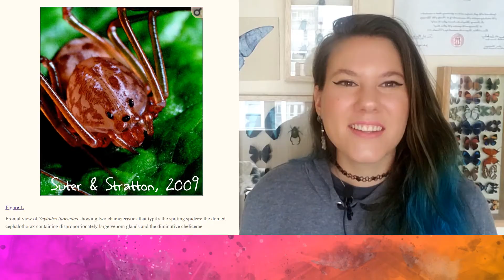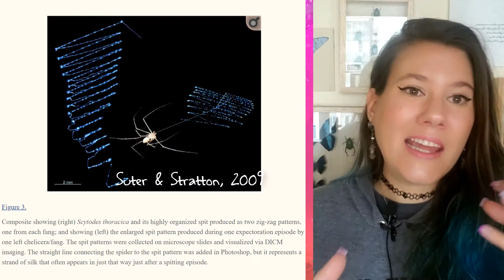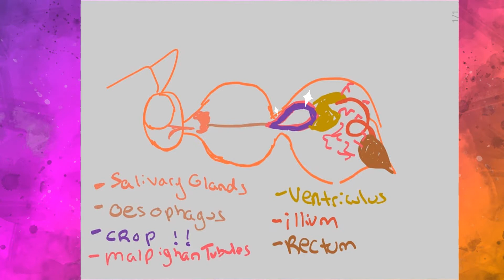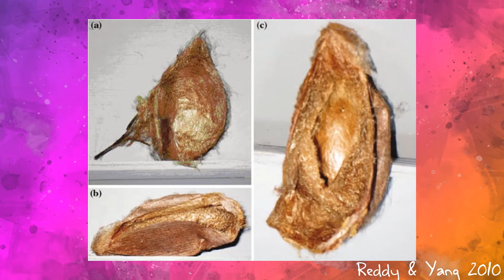8 Bugs that Can Spit or Vomit 🤮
Ever wonder if bugs can spit, or vomit / puke / barf? Ever wonder why it may happen? Sometimes the bug needs seconds. Sometimes it helps them catch prey - but either way here are 8 bugs that can spit or vomit! And why they do it.

0:00 Intro
1:10 Definitions
2:43 Orthoptera
3:47 Spitting Spider
4:28 Assassin Bugs n' Friends
7:40 Honey Bee
8:53 Caterpillars
10:09 Flies n' Co
13:31 Bai!

🐝Join the SciHive Learning Community!🐝

🐛Got Questions About Bugs? Well, Ask an Entomologist 🐛

🐞🦋🐝REFERENCE SECTION:🐞🦋🐝

➡ Byrd & Castner 2009: Forensic Entomology Byrd JH and Castner JL. 2009. Forensic Entomology: The Utility of Arthropods in Legal Investigations. CRC Press, Boca Raton. Chapter 18

➡ Can insects spit puke or do both?